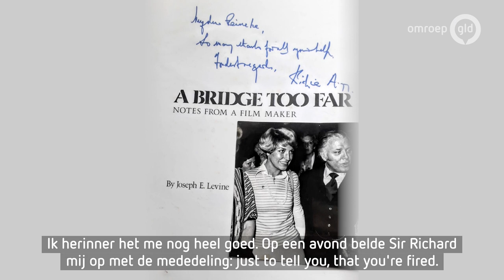Lunchen met Sean Connery, herinneringen aan 'A bridge too far'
NIJMEGEN - In het bijzijn van burgemeester Hubert Bruls van Nijmegen en de Arnhemse burgemeester Ahmed Marcouch is dinsdag in Nijmegen een foto-expositie geopend die een unieke blik achter de schermen geeft tijdens de opnames van de legendarische film 'A bridge too far' in 1976. Het Infocentrum WO2, een dependance van het Vrijheidsmuseum in Groesbeek, laat beelden zien uit de privecollecties van de toenmalige productie-assistente en twee figuranten.